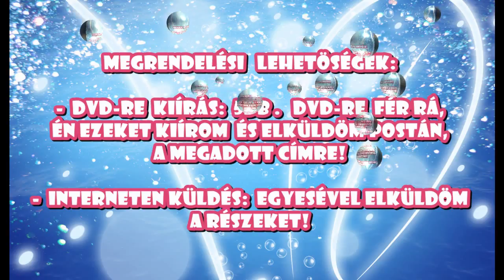Winx Club 5.évad Megrendelés